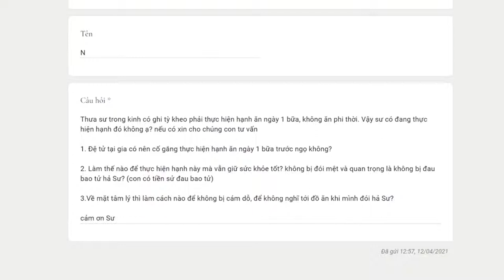393. Hỏi về việc ăn ngày một bữa